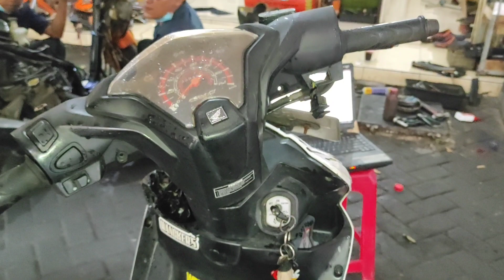Beat stater halus tidak fungsi, ternyata sepele cara atasinya dengan traktir bakso mekaniknya.